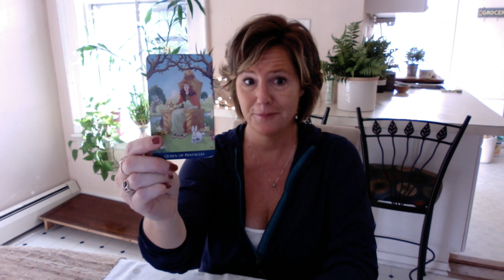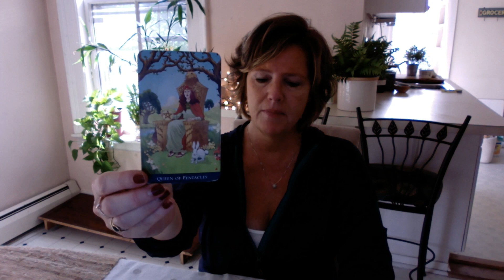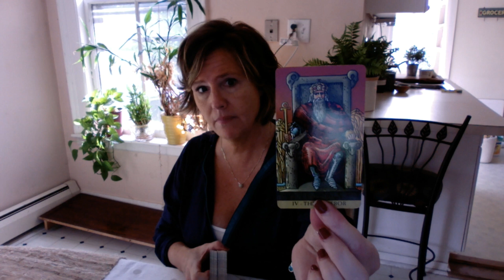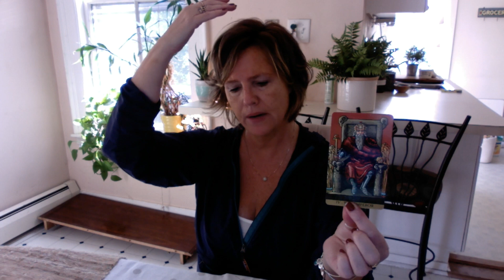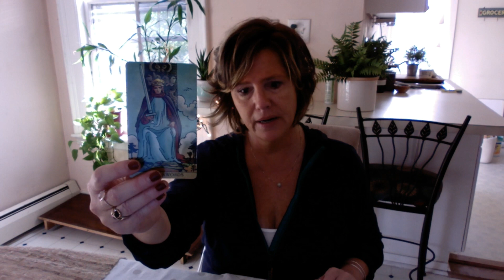*Twin Flame* Mid-September Update: Stuck waiting for Union? What happens next?